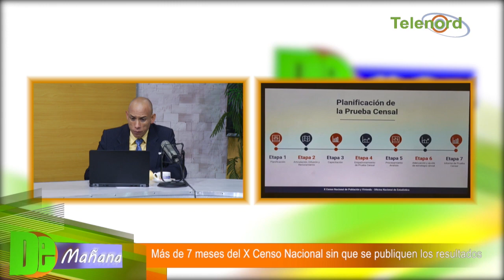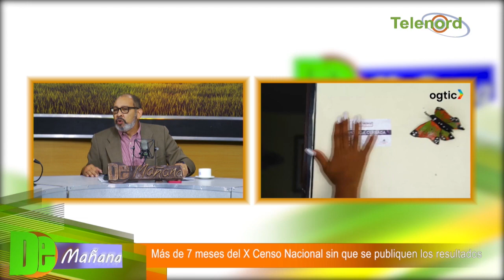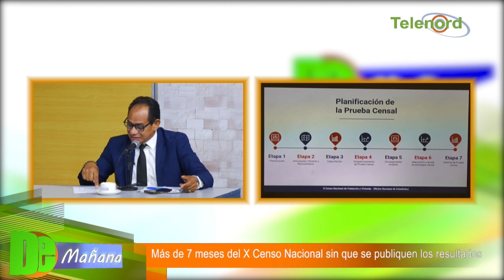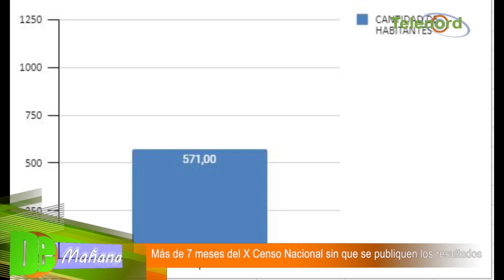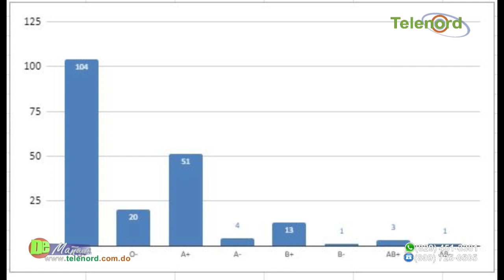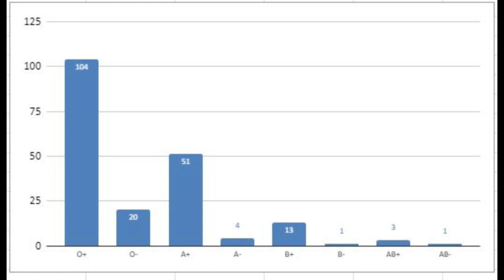Más de 7 meses del X Censo Nacional sin que se publiquen los resultados